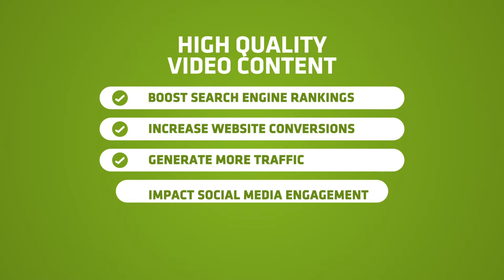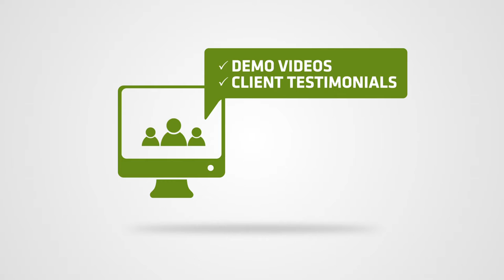1 TinyFrog VlogMarketing H264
What if there was a service that enabled you to have an entire marketing system centered around video content, articles,
social media, and email marketing? What if this content was professionally produced and was integrated directly into your
website on a weekly basis for you? What if it was built around your brand and was extremely affordable?

The good news is there is such a service. But first, let's look at some statistics. Did you know that sixty percent of people on the
internet are searching for video? YouTube is now the second largest search engine behind Google and people watch 1.9
Nothing will boost your search engine rankings, increase your website conversions, generate more traffic, impact your social media engagement, and enhance your credibility and brand like high-quality video content.

So here's what we're offering at Tiny Frog: a vlog-based, integrated web marketing program. Okay, so what does that mean? It means we'll create high-quality video blogs. These vlogs will be shot on site and consist of things like demo videos, client testimonials, screen capture videos, educational videos, and more. We'll post
them on YouTube, various social media platforms, and repurpose that content into a monthly custom newsletter. We'll also write an SEO optimized article for each vlog. Basically, we're covering all